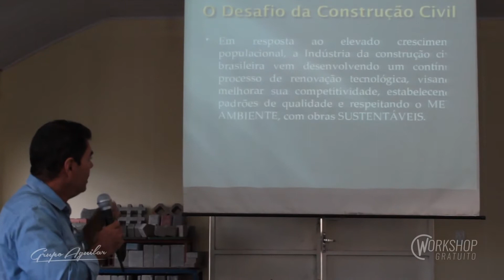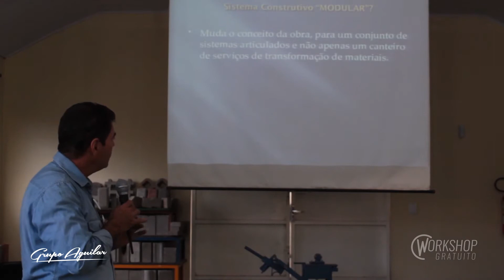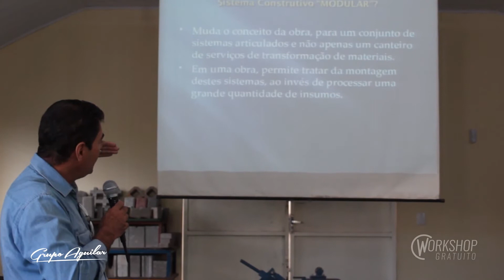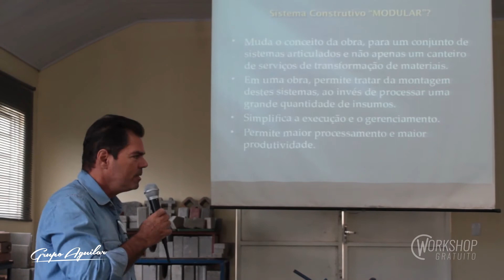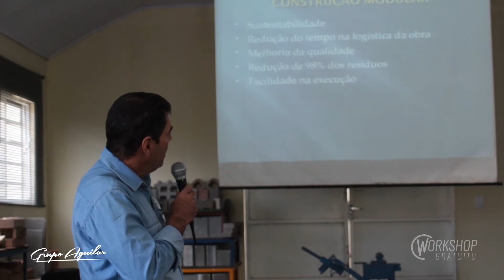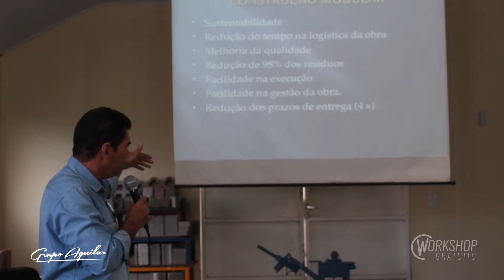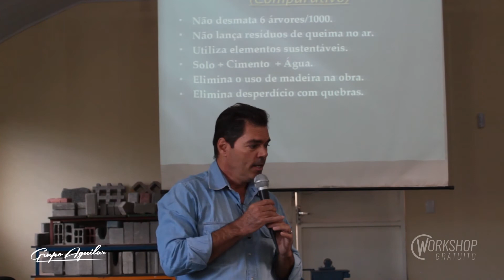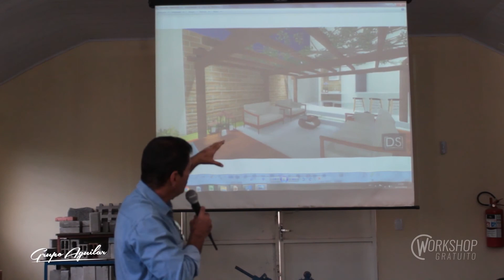Workshop 2019 - Palestra - Rodrigo Braga (Completa)